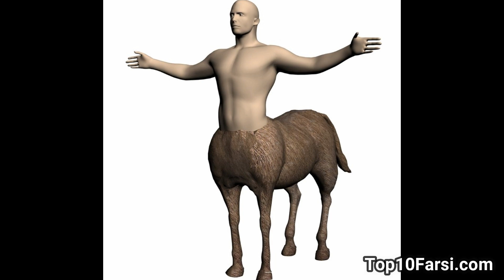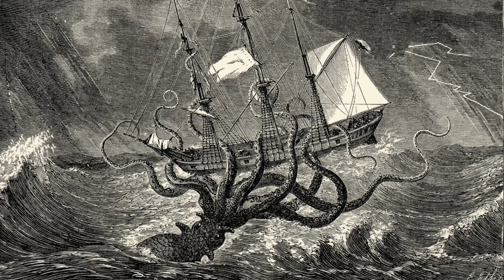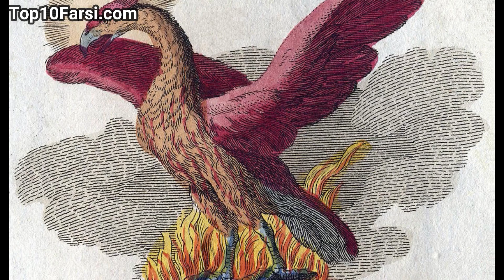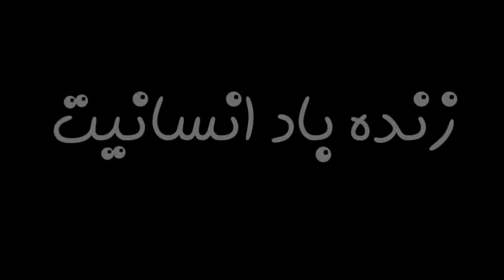با ۱۳ موجود عجیب ساخته و پرداخته مغز انسان آشنا شوید